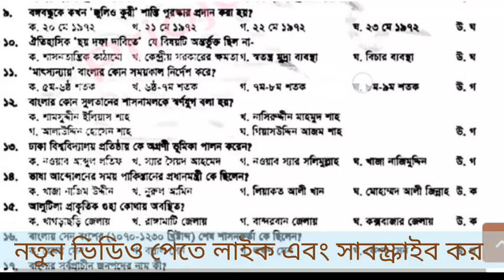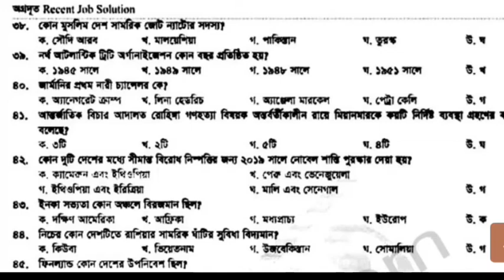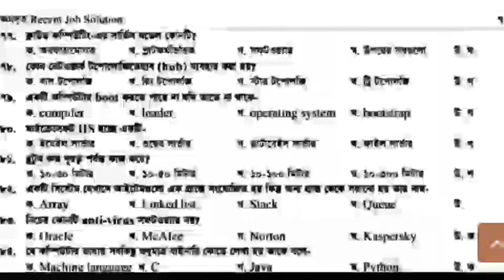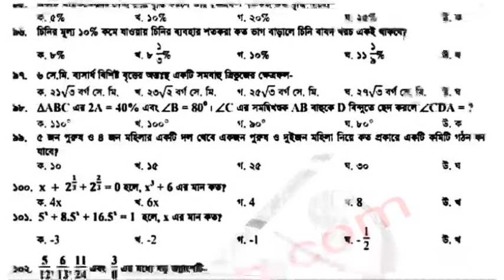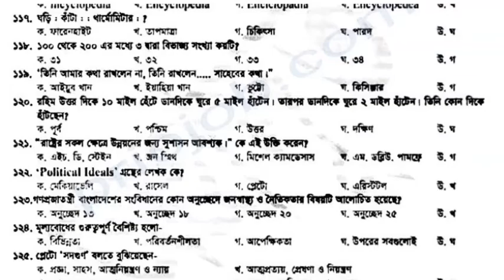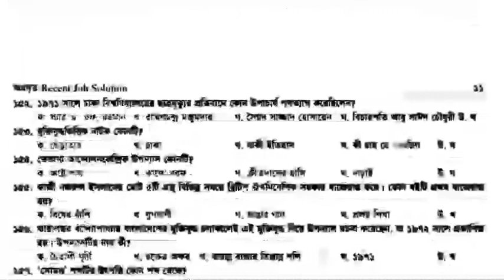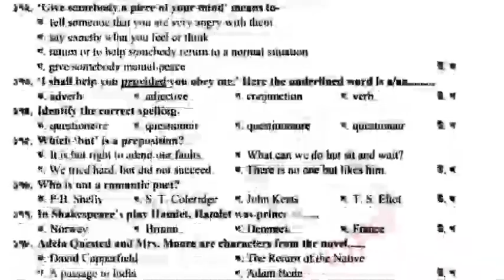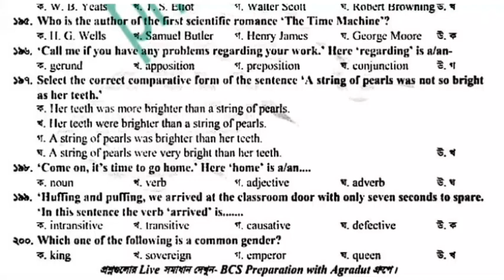41 তম বিসিএস প্রিলিমিনারি প্রশ্নের সম্পূর্ণ সমাধান 2021 | 41st BCS Preliminary questions answers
41st BCS Preliminary questions solutions 2021. 41 তম বিসিএস প্রশ্ন সম্পূর্ণ সমাধান।

BCS Preliminary questions answer.bangla questions answer. English questions solutions. Math question solve.